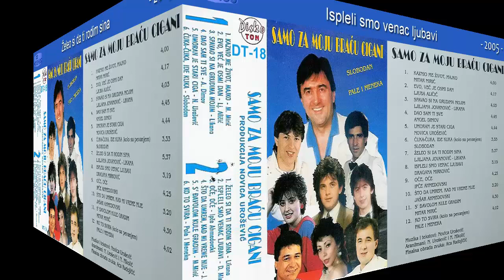Novica Urosevic - Samo za moju bracu cigani - (Audio 2005) - CEO ALBUM